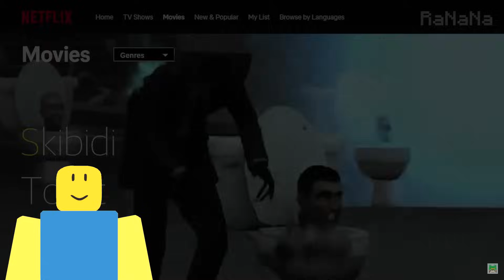NETFLIX IS MAKING AN OFFICIAL SKIBIDI TOILET SHOW?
This is the COOLEST Skibidi Toilet Netflix Show EVER